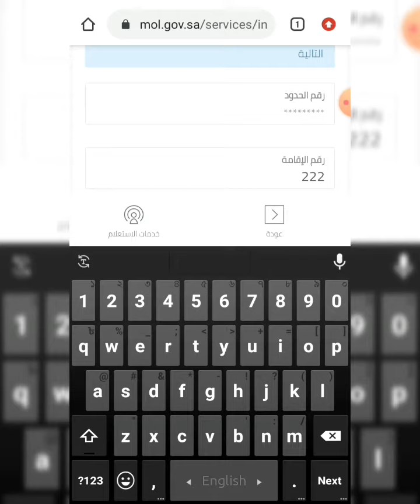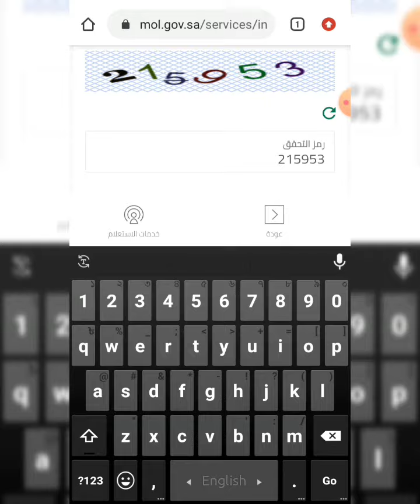কি ভাবে সহজেই চেক করবেন কপিলের লাইসেন্স লাল না সবুজ||how to check kafeel license RED YELLOW GREEN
খুব সহজেই চেক করতে পারবেন কপিলের মওয়াসসা অথবা কম্পানির সিগনাল লাল না সবুজ||

যে কোন browser ওপেন করে mol ksa লিখে সার্চ করবেন||